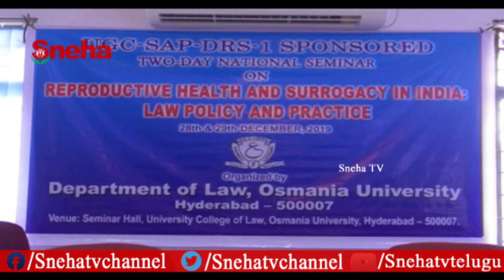Reproductive Health And Surrogacy In India Law Policya And Practice | Sneha TV